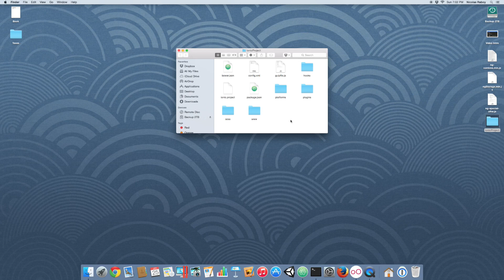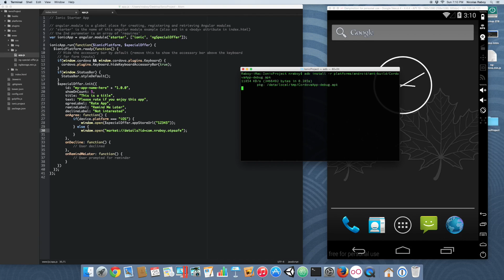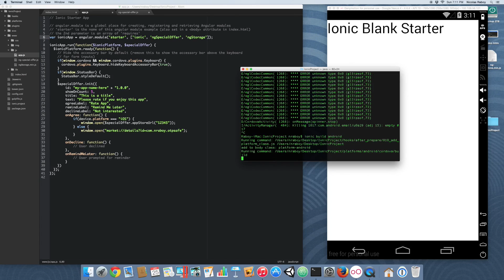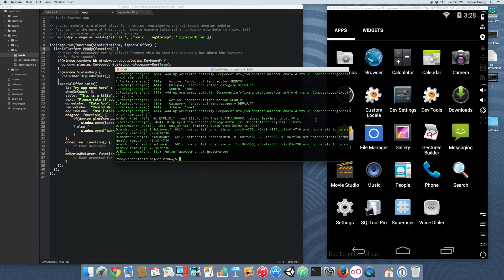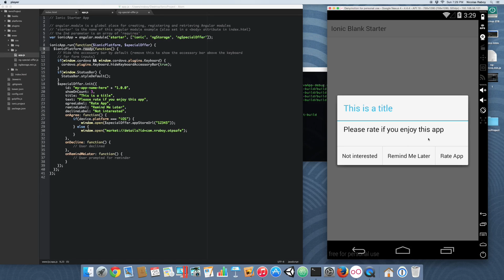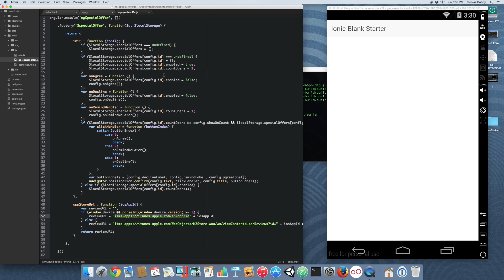Prompt User To Rate Ionic Framework Mobile App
Show a dialog to users asking them to rate and review your Ionic Framework application using the ng-special-offer library. Get more downloads with reviews.

View a written version of this tutorial on my web blog